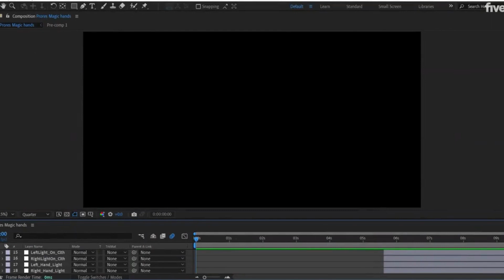How to add add special effects, vfx into your videos and films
Credits: Taimur Khan

Hello, I'm Taimur and I am a highly skilled visual effects and compositor artist with over 3 years of professional experience. I specialize in creating photorealistic VFX for films, television, and other media. My expertise allows me to tackle a wide range of projects with confidence and precision. I am known for my strong attention to detail and ability to deliver high-quality work on tight deadlines. Whether you need a single VFX shot or a full sequence, I have the skills and experience to make your project a success. I look forward to working with you and bringing your vision to life.😊Thx